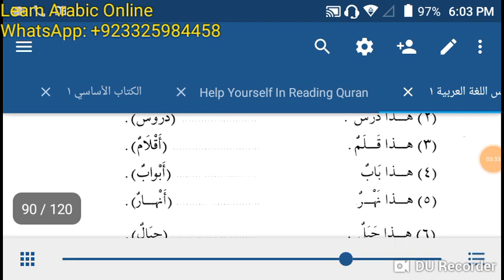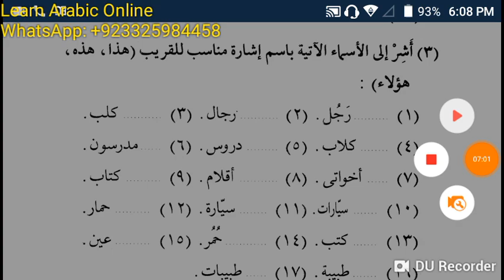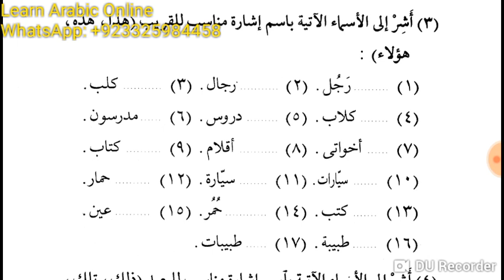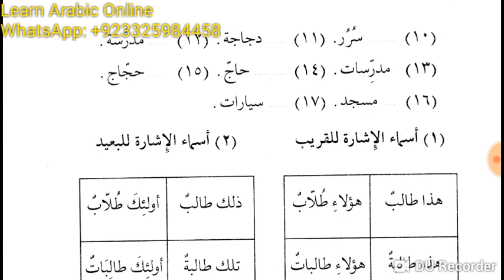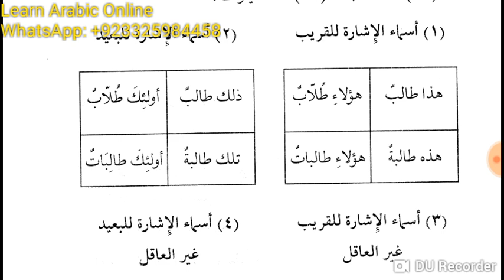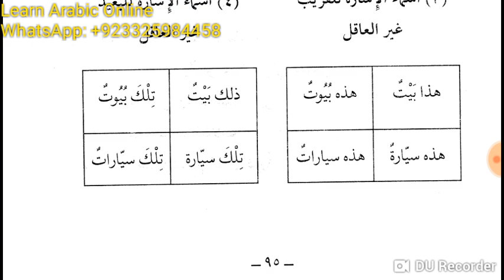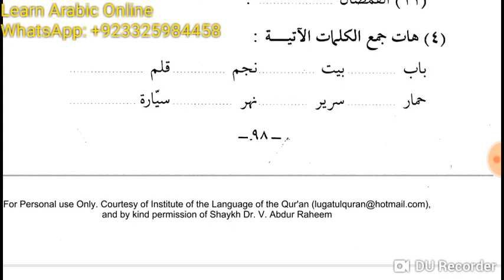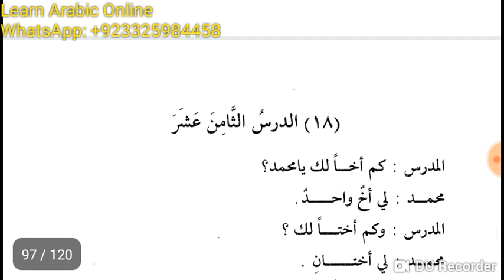Lesson 16 and 17 of Duroos ul Lughatil Arabiyyah Book 1 in urdu Language